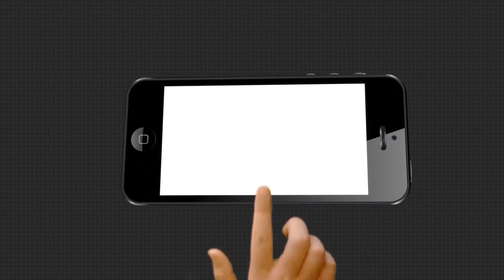7 ବର୍ଷ ତଳର ସ୍ବପ୍ମ ସାକାର ହେବା ଭଳି ଦେଖାଯାଉନି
ସରୁନି ଅପେକ୍ଷା । 7 ବର୍ଷ ତଳର ସ୍ବପ୍ମ ସାକାର ହେବା ଭଳି ଦେଖାଯାଉନି । 2ଟି ନିର୍ବାଚନ ସରିଛି କିନ୍ତୁ ଦାବି ପୂରଣ ହେଉନି । ଆମେ କହୁଛୁ ଅଧା ତିଆରି ବ୍ରିଜ କଥା । ଆମେ କହୁଛୁ ପ୍ରତିବର୍ଷ କ୍ଷତି ସହୁଥିବା ଚାଷୀଙ୍କ କଥା.

App Store Watch all the current, latest and breaking news only on "TheArgus.in" LIVE TV. The one-stop destination for LIVE news on politics, entertainment, sports, gadgets, and business.